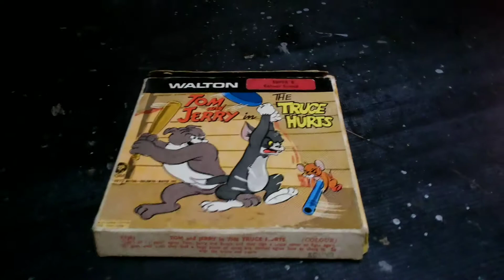Projetor Super 8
Projetor Super 8 Chinon Sound Mod. SP-330 Magnetic